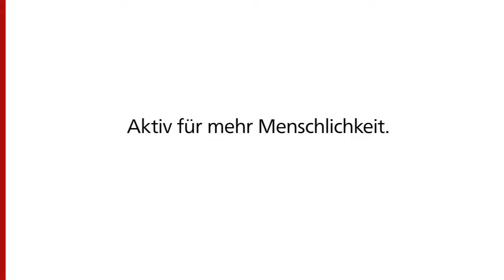Fridays for future. Saturdays for seniors.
Herbstkampagne 2023